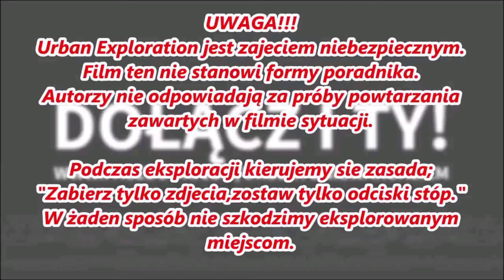Niebezpieczne szklarnie /dworek URBEX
Siemaneczko!😄
W piękne niedzielne popołudnie wybraliśmy się na explorację opuszczonych szklarni, miejsce dość niebezpieczne.
Szczególną uwagę trzeba zwrócić na szkło wiszące nad głową…
Szklarnie sa zniszczone i tak naprawdę to wszystko wisi nad nami.